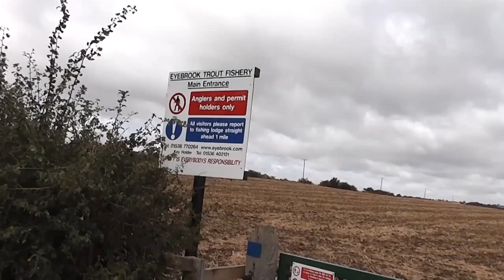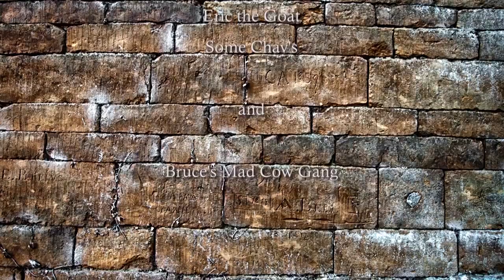Eyebrook Reservoir Circular Walk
A walk round Eyebrook Reservoir in the late summer.